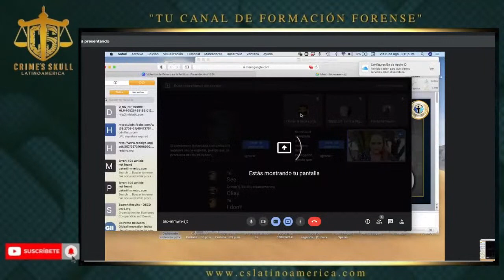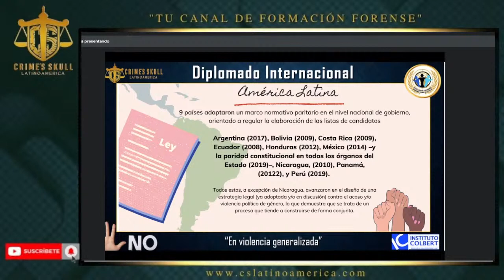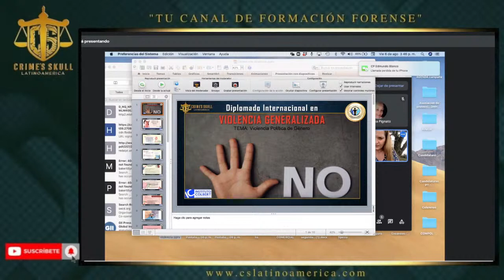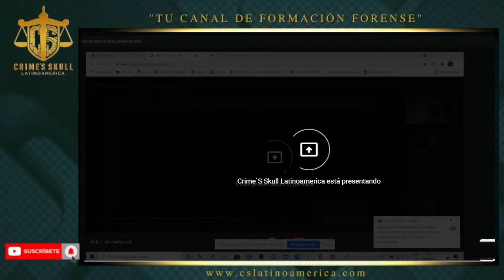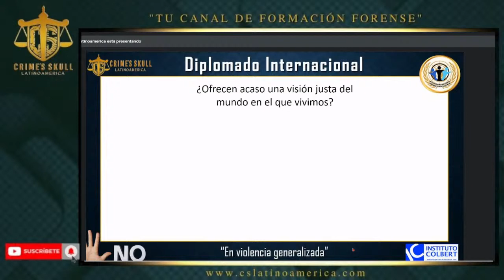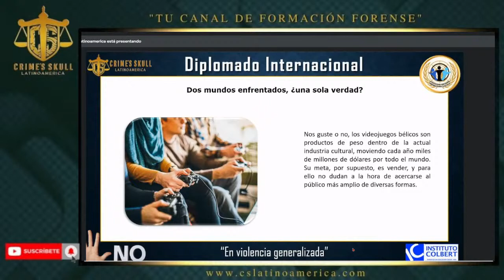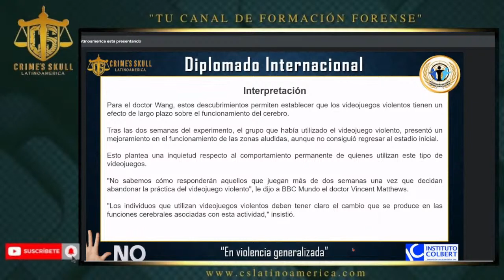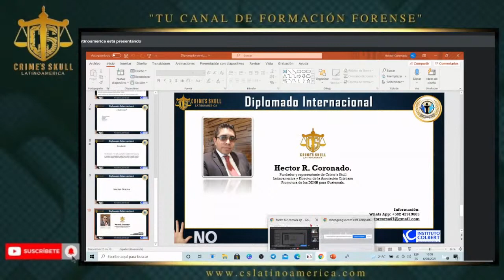Diplomado Internacional en Violencia Generalizada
jornada #1

shorturl.at/gjJP1